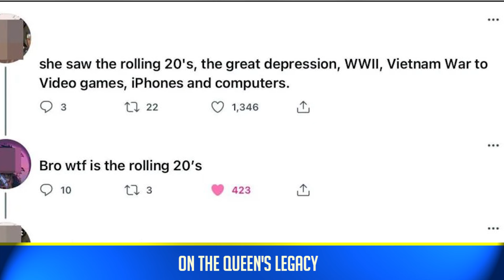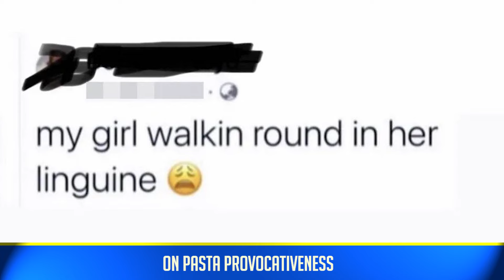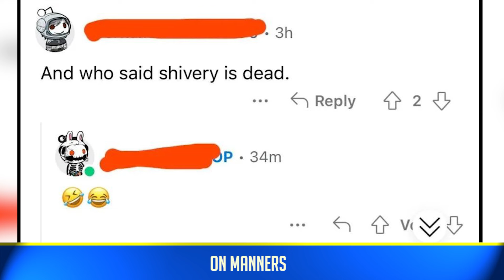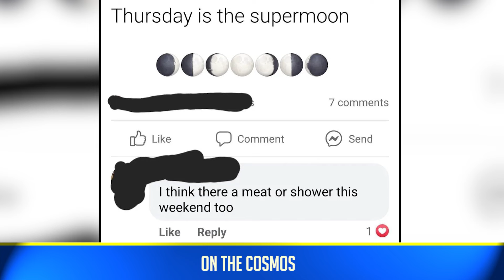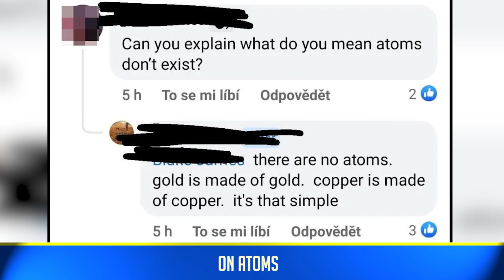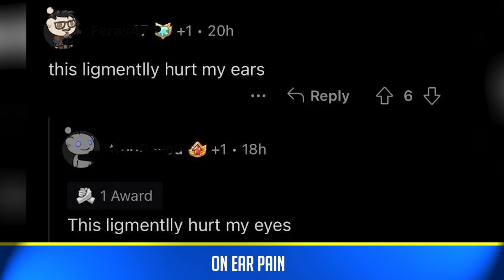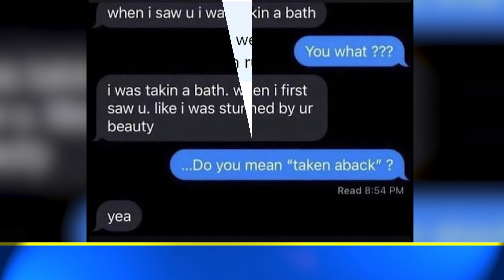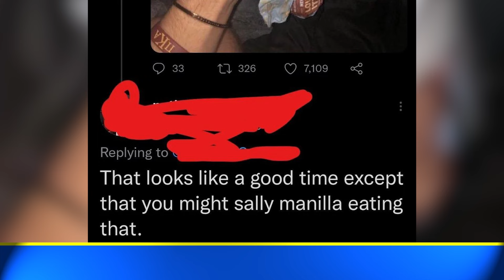The Absolute Dumbest Things People Actually Posted On The Internet In 2022